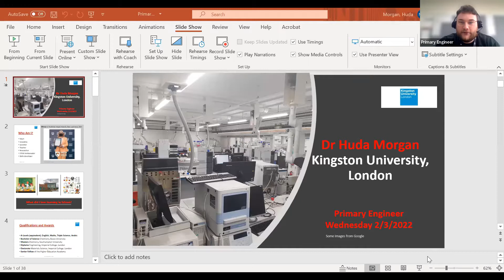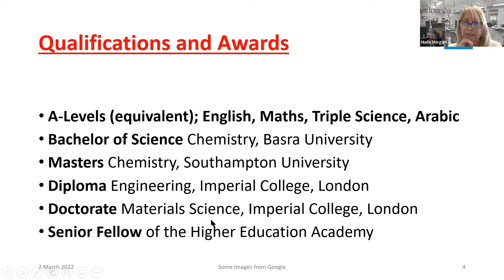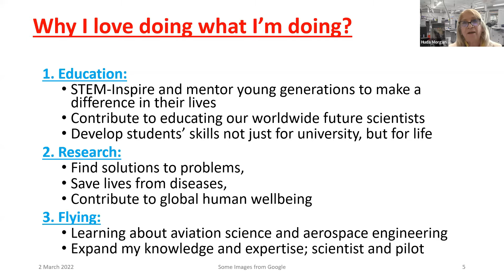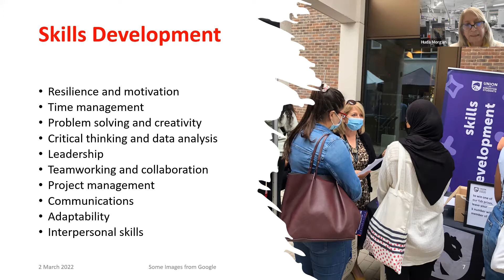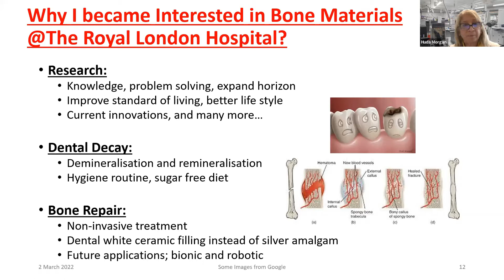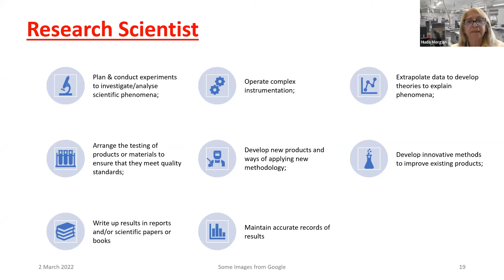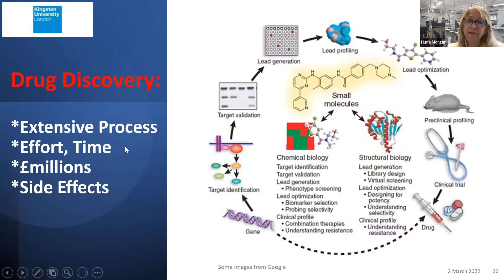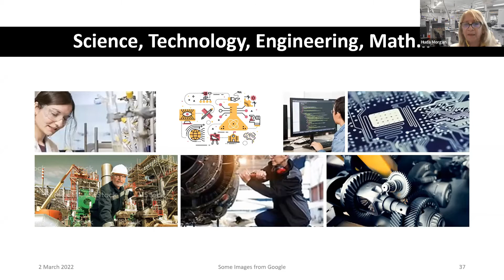An interview with Dr Huda Morgan, Senior Lecturer at Kingston University.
Primary Engineer Online engineer interview with Dr Huda Morgan, Senior Lecturer in Chemistry, Pharmaceutical Sciences and Biomaterials at Kingston University.

The Online Engineer Interviews are for the 'If you were an engineer, what would you do?' Leaders Award competition. The competition encourages pupils from primary and secondary schools across the UK to look at the world around them and find engineered solutions to common problems.

As part of the competition pupils interview engineering professionals, identify a problem and design a solution to it enabling them to be inspired by engineering professionals and ‘find the engineer they could be’ by designing the future of engineering.

For your class to be involved in the online engineer interviews please register